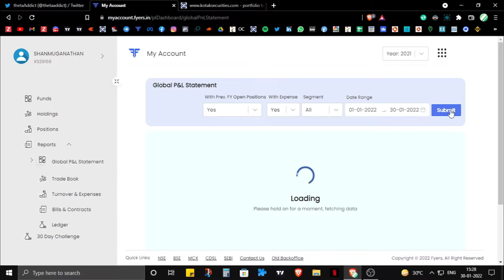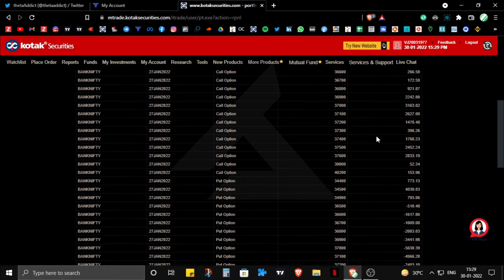P&L for the month of JANUARY 2022 | Approx. 2.5% ROI | Less trading Month